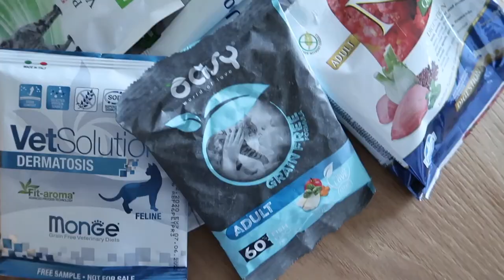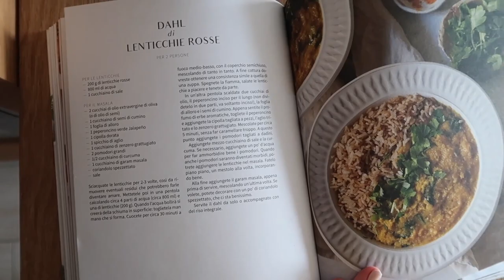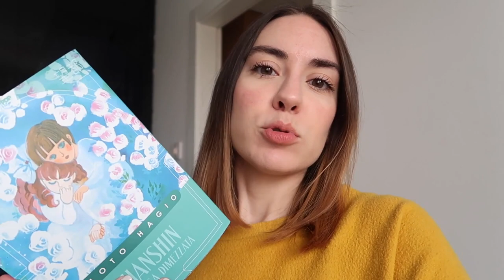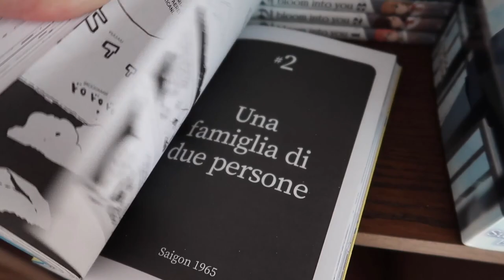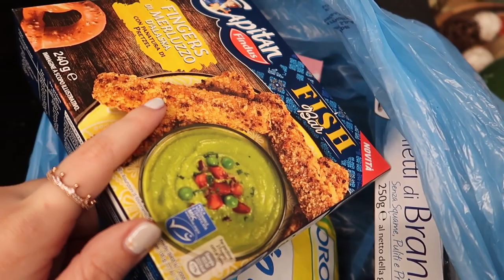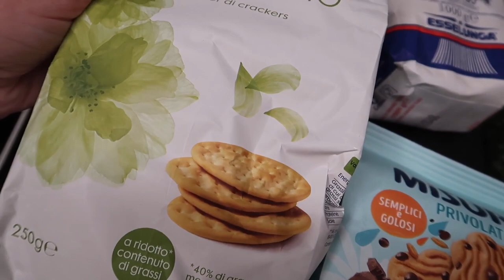Laurea a distanza, spesa reale e cucinare a notte fonda | VLOG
Questa settimana ho assistito alla laurea di mia sorella tramite un pc. Mi ritengo molto fortunata di aver potuto partecipare anche se a distanza, ma non posso nascondere una certa tristezza nell'essermi persa ogni festa, ogni compleanno, ogni occasione di famiglia.

Come l’ho modificata: ho usato circa 180-200g di farina 00, 150g di sciroppo d’acero, 100g burro, un cucchiaino di lievito, un cucchiaino vaniglia, 2 cucchiaini di matcha e un pizzico di sale

Io ho fatto mezza dose usando farina 00 e aggiungendo origano e rosmarino oltre al sale grosso prima di infornare

Hanshin. La dea dimezzata

Dien Bien Phu